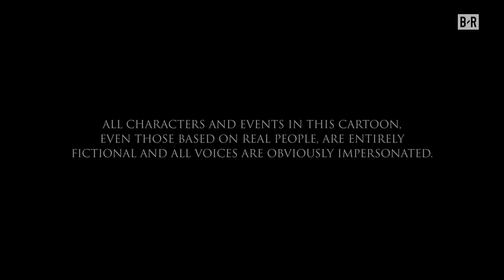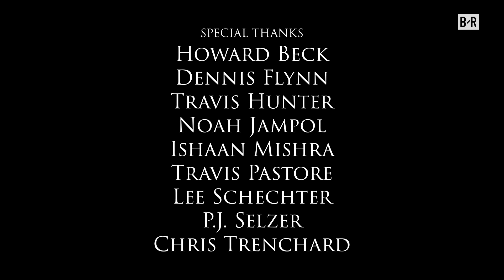Game of Zones Special Episode - ‘A Game of Horse’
Special episode of GameOfZones ⚔️and Ser King James invites everybody over to his Brentwood castle before the season starts, Kawhi shows some…emotions, Kyrie and his former teammates get reacquainted 👀